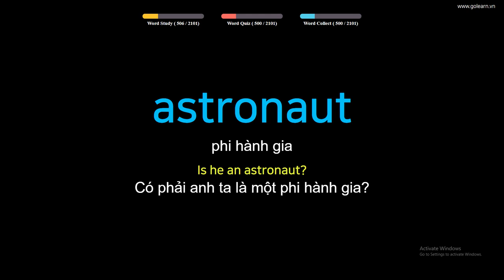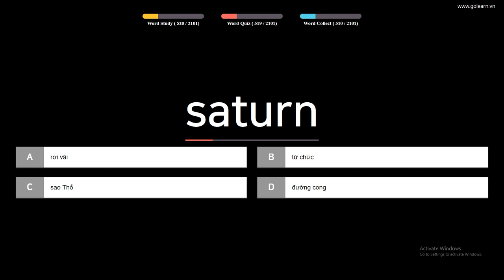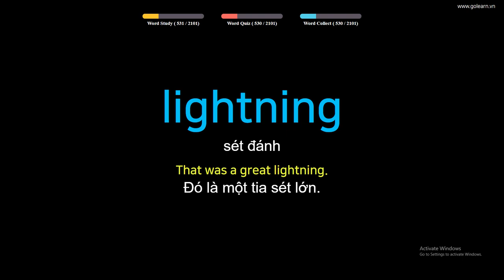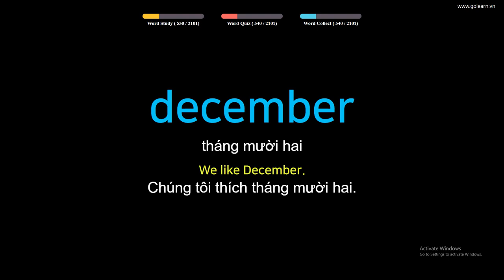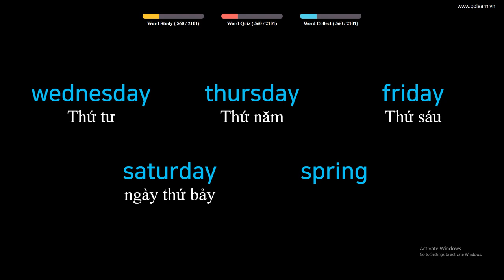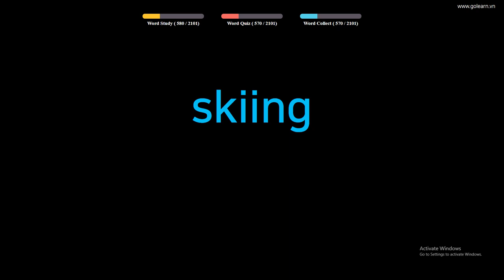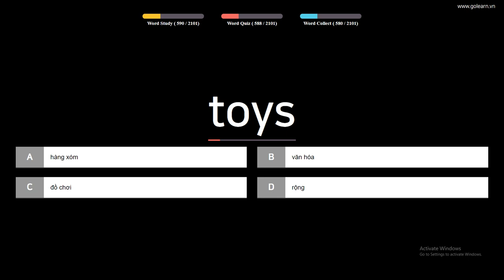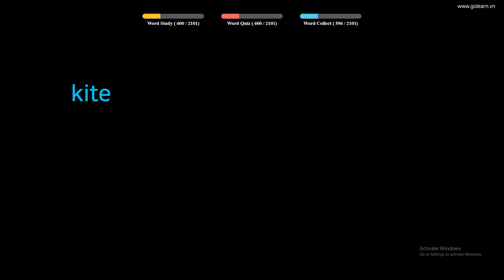Học nhanh 100 từ vựng tiếng anh siêu tốc - Cơ bản (Phần 6)| Golearn Học Tiếng Anh